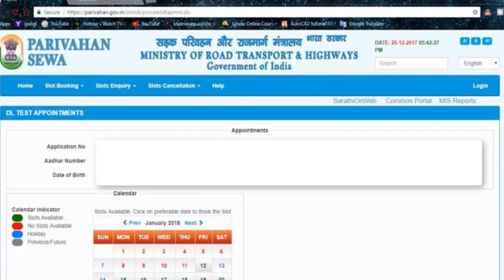Morth से बड़े बदलाव ! अब जिस दिन DL Slot केवल उसी दिन मिलेगा मौका | Slot Booking for driving licence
Hello Friends
In this Video I'm g going to tell you about Morth से बड़े बदलाव ! अब जिस दिन DL Slot केवल उसी दिन मिलेगा मौका | Slot Booking for driving licence Explained by Technical Alokji in Hindi language, What is Driving License Slot Booking? This simply means appointment for appearing in the Driving License Skill Test exam. One can book the DL test slot online.
What is Learning License (LL) Computer Test Slot booking? This is an online appointment facility. Using this you can book your slot for Computer test online. Then, you can take the print out of appointment confirmation & visit the centre on the exam date.
◆ Queries Solved:-
1) How do I book a DL Slot ?
2) What is DL Test Slot ?
3) What is LL Test slot booking ?
4) Unable to book the DL Test Slot ?
5) Slot is not available for next 30 days ?

1. Wired Mic
2. DSLR Camera
3. Tripod Stand
4. Smartphone
5. Smart WATCH
6. GREEN Screen
7. Vlog Camera
8. Wireless Mic
9. Windows Laptop
10. McBook Pro
11. Ring Lights
12. Phone Gimble
13. Go Pro
14. Split AC
15. Window AC
16. AC Stabilizer
17. i MAC
18. DSLR Gimble
19. Lense 24-105 mm